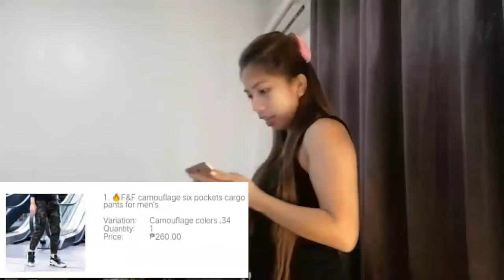UNBOXING SHOPEE HAUL + WORTH 3000 DAMI + SULIT SA QUALITY AT MAGANDA PA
My shopee haul super mura at maganda ang quality ..

Hope you enjoyed my YouTube videos .